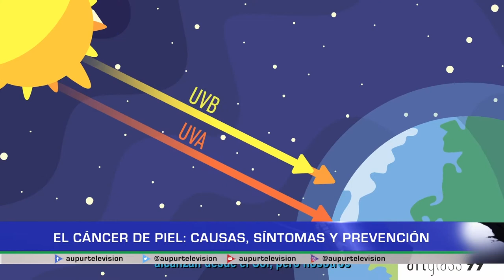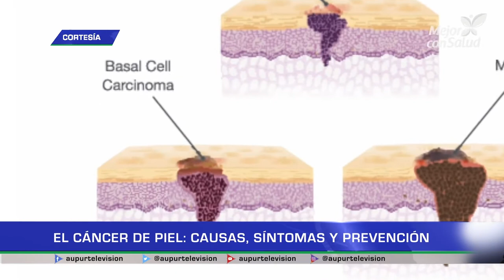El cáncer de piel: causas, síntomas y prevención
La piel es el órgano más grande del cuerpo y, por ende, también requiere de sus cuidados para prevenir padecimientos como el cáncer de piel. ¿Una de las formas?, el uso del protector solar diario y no solo en ocasiones de paseo. En nuestro espacio de salud, la dermatóloga Ana María Maya nos cuenta un poco más sobre el cáncer de piel, sus síntomas y forma de prevenirlo.